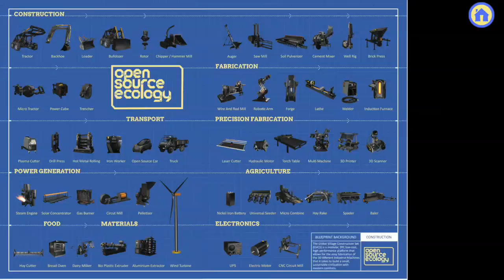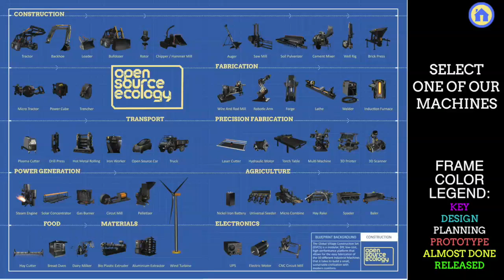Interactive Global Village Construction Set